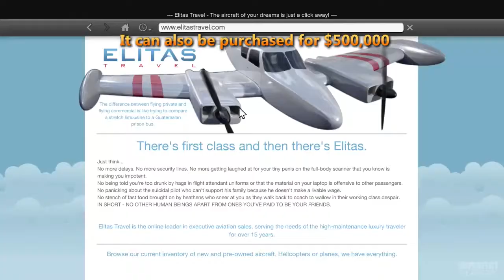GTA 5 - How to Get the DODO Seaplane (PC, PS4 & Xbox One)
The Dodo seaplane is an exclusive vehicle for returning players of Grand Theft Auto 5 on PC, PS4 and Xbox One. It will appear as a Random Event after you complete the Nervous Ron mission with Trevor.